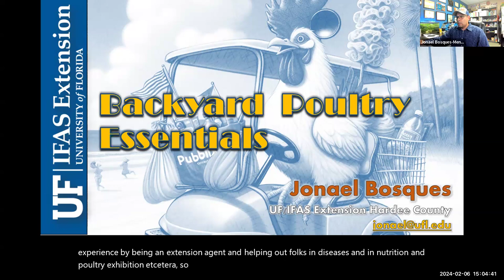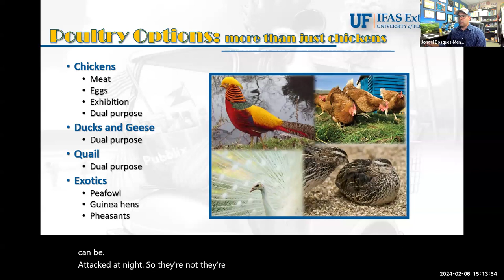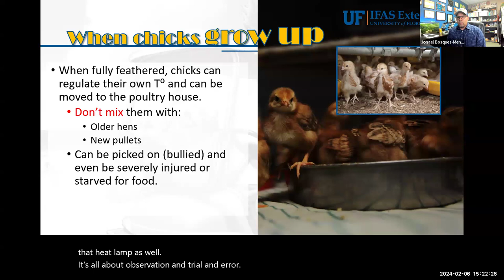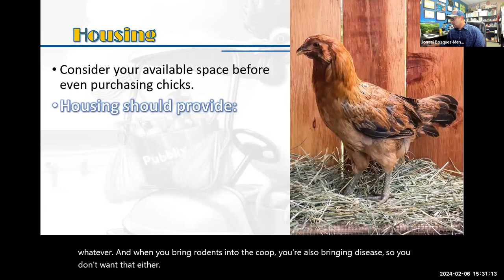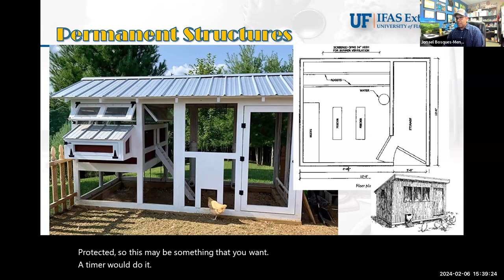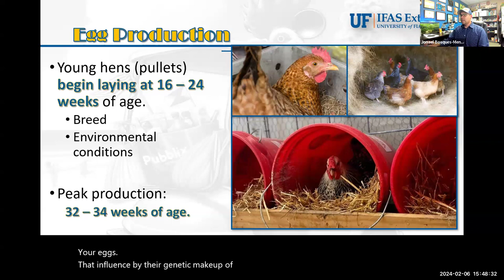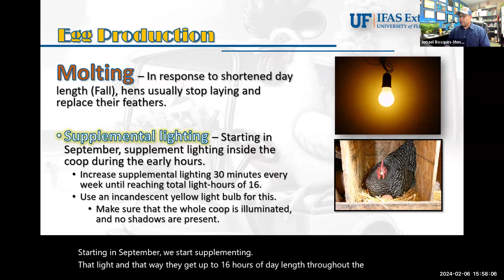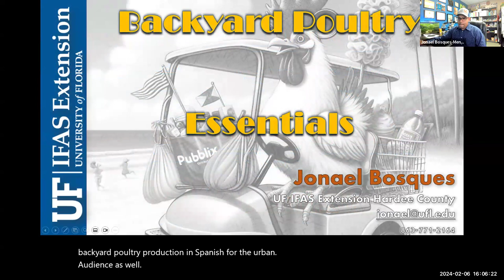Poultry 101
The webinar will include a review of basic poultry terminology and basic rearing systems for poultry. Terminology would include terms for different species of poultry (males, females, offspring); external anatomy; common poultry behaviors; and implications of different rearing systems (extensive, semi-intensive, and intensive, pasture vs. confined).

This webinar will be repeated on Feb 8 at 3 PM, in Spanish. Both will be presented by Jonael Bosques from the University of Florida.